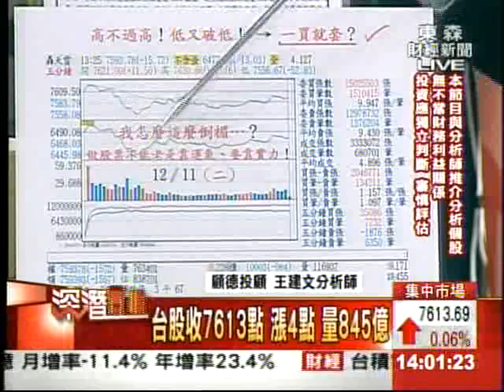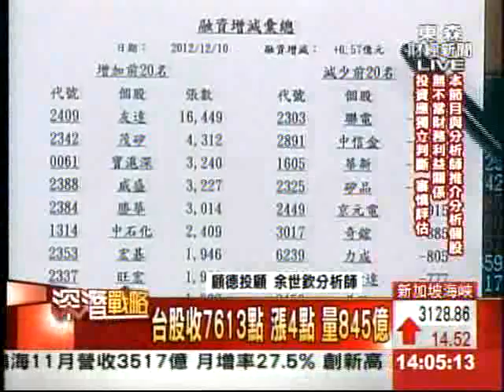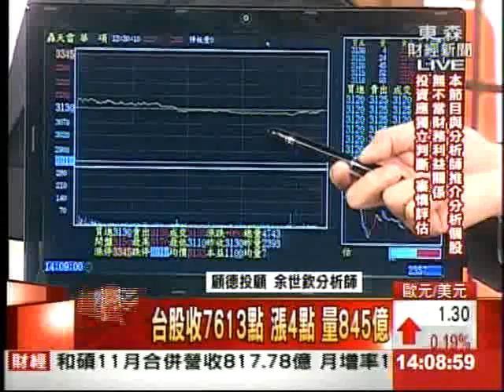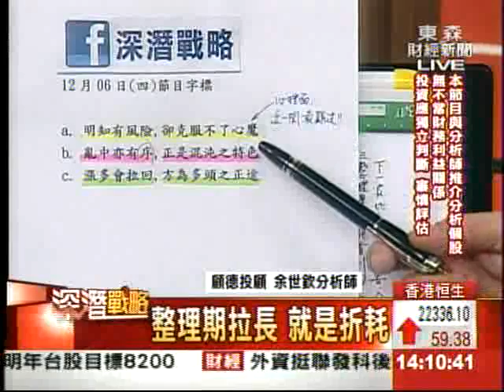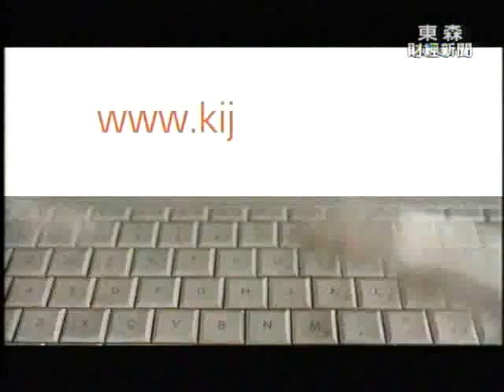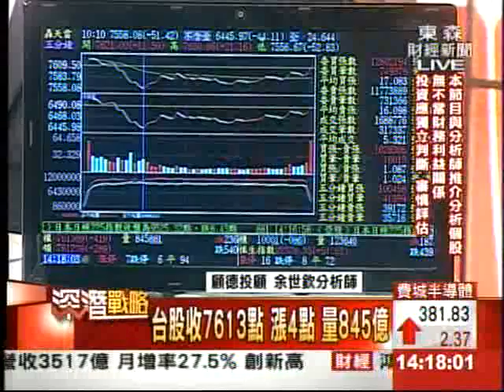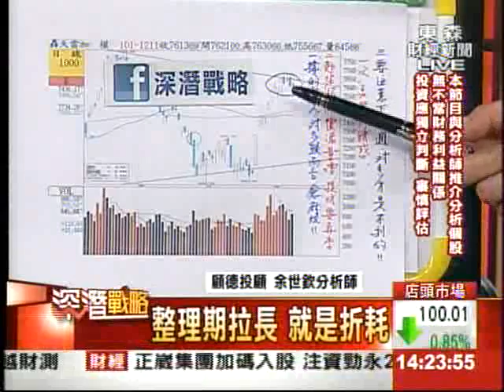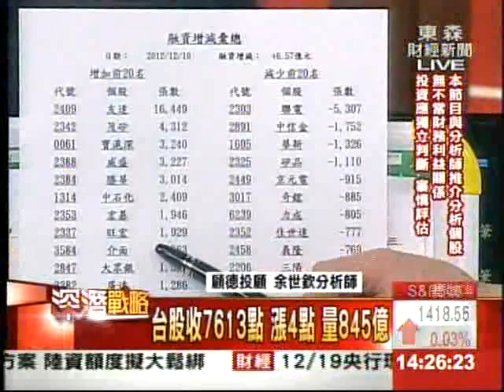2012-12-11 深潛戰略 余世欽 分析師